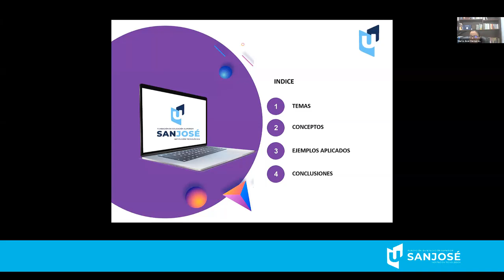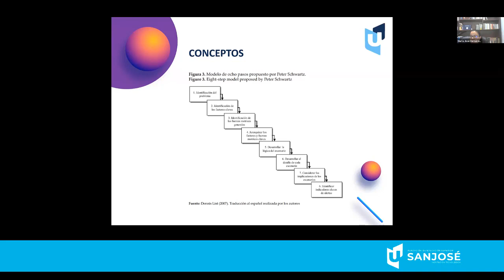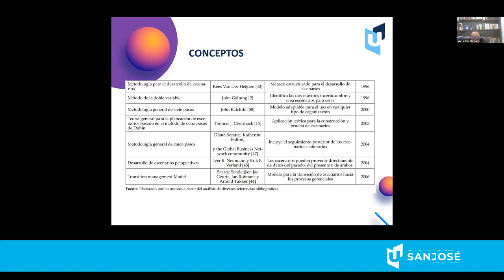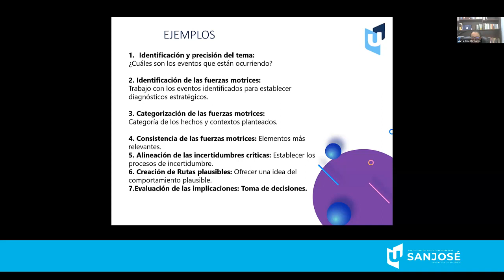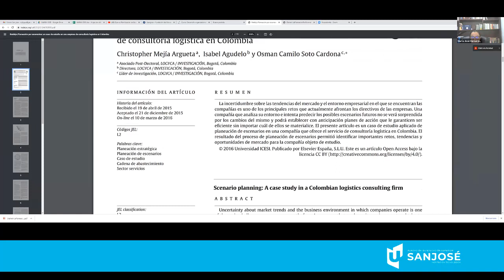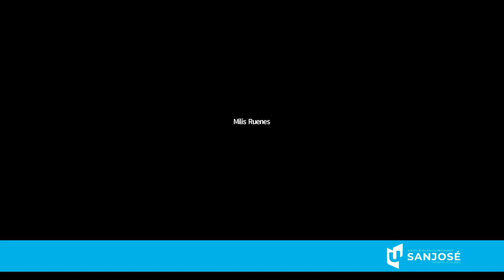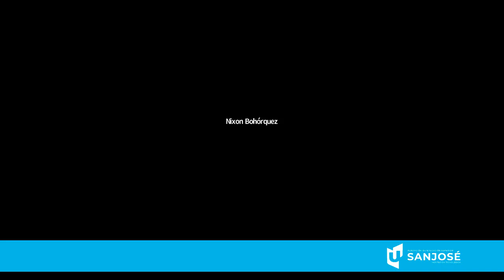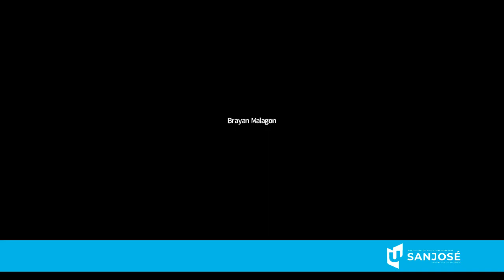PROCESOS EMPRESARIALES I PLANEACIÓN